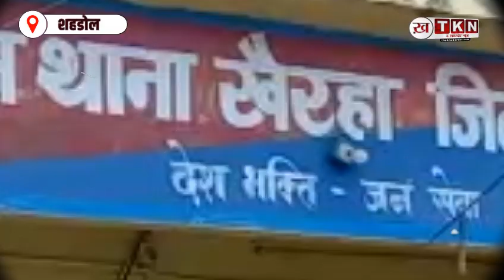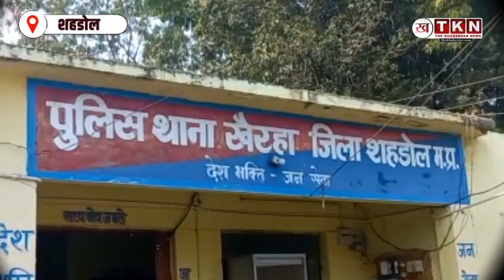Police ने पेश की मानवता की मिसाल, जंगल मे दो मासूम बच्चियों को बिछड़े परिवार से मिलाया !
खैरहा पुलिस ने देर रात करकटी के जंगल में भटक रहे विक्षिप्त को बिछड़े परिवार से मिलाया। उनके साथ जंगल में भटक रही दो मासूम बच्चियों को भी पुलिस ने उनके परिवार से मिलाया। यह पुलिस की मानवता की मिसाल है। जिले के अमलाई ओपीएम के रहने वाले विक्षिप्त के साथ दो मासूम बच्चियों के साथ करकटी के जंगल में भटकने की स्थिति में, पुलिस ने साहस और समर्पण का परिचय दिया है। उनकी इस उत्कृष्ट कार्यवाही की हर ओर सराहना है।